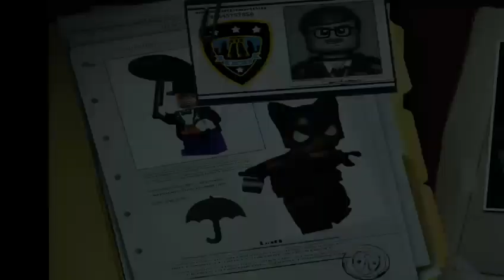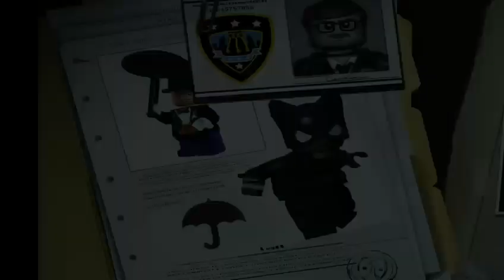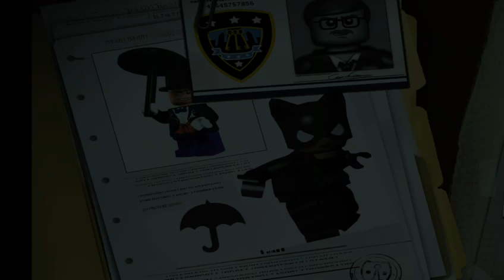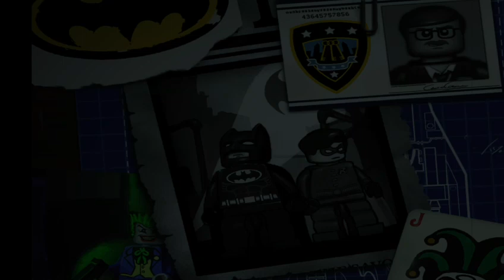Lego Batman | free play NHG coop hero WR